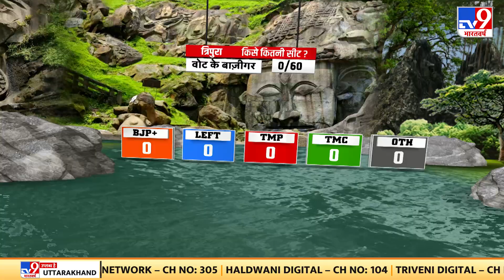Assembly Result 2023: आज आएंगे तीन राज्यों के नतीजे, TV9 पर देखिए सबसे पहले मिलेंगे रुझान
आज आएंगे तीन राज्यों त्रिपुरा, नागालैंड और मेघालय में विधानसभा चुनाव के नतीजे...हर काउंटिंग सेंटर पर TV9 के रिपोर्टर मौजूद... 8 बजे सबसे पहले आपको मिलने लगेंगे रुझान...